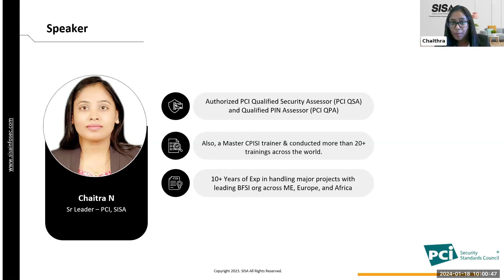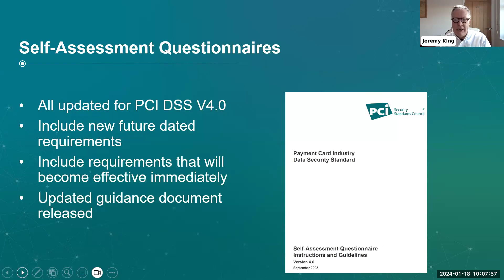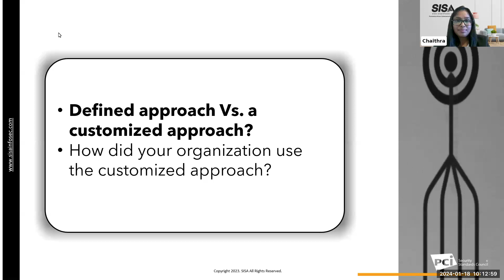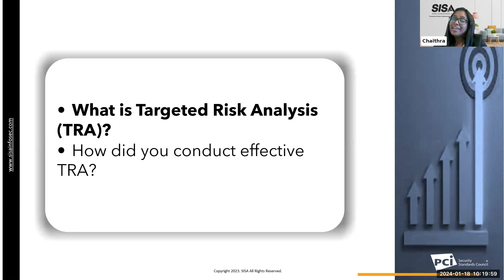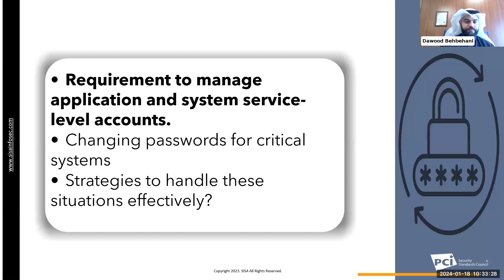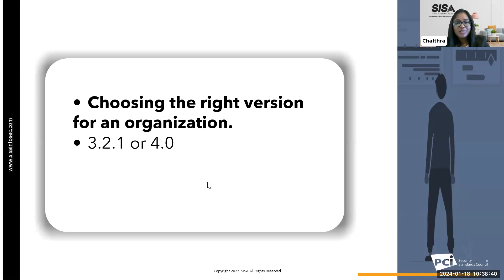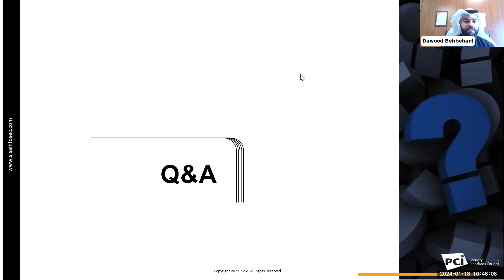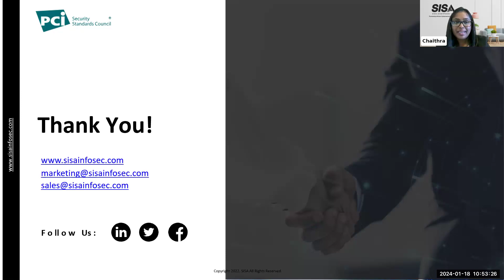Panel Discussion on ‘Winning Strategies for PCI DSS 4.0 Compliance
Panel Discussion on Winning Strategies for PCI DSS 4.0 Compliance will take a comprehensive approach on how to improve the security posture of the payment`s security ecosystem, emphasizing the organization’s governance, organizational maturity, technical controls, and targeted risk analysis.

Considering the rise in threats in the payment industry, it is important to increase awareness of the changes PCI DSS v4.0 has considered towards improving an organization’s cybersecurity posture. Given that the older standards will retire by March 31, 2024 (less than 3 months), organizations need to start their transition journey now.